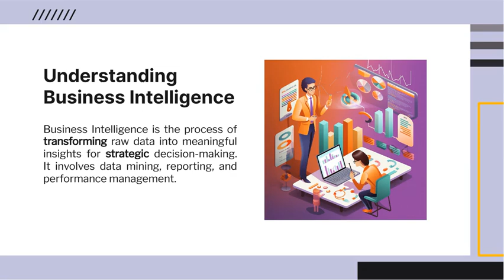Business Intelligence Analysis